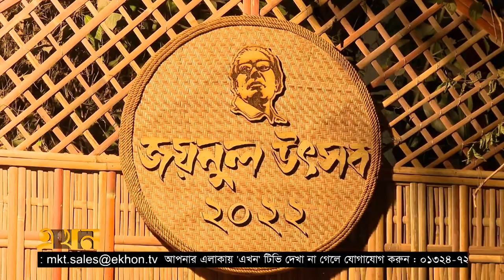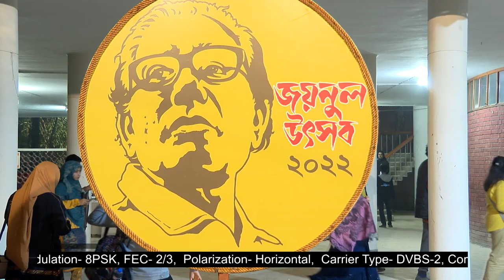জয়নুল উৎসবে লোকজ শিল্পের সমাহার | Zainul Festival | Ekhon Anondo | EKhon TV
শিল্পাচার্য জয়নুল আবেদিনের ১০৮তম জন্মবার্ষিকী উপলক্ষে ঢাকা বিশ্ববিদ্যালয়ে অনুষ্ঠিত হয়ে গেলো ৩ দিন ব্যাপি জয়নুল উৎসব। এ উপলক্ষে ঢাকা বিশ্ববিদ্যালয়ের চারুকলা অনুষদে বসেছে শিল্পমেলা।  ৩১ ডিসেম্বর মেলার শেষ দিনে ছিলো দর্শনার্থীদের উপচে পড়া ভীড়।

Our Office Address:
EKHON TV
City Park Lane
19 Hatkhola Road, Wari
Dhaka-1203
Bangladesh